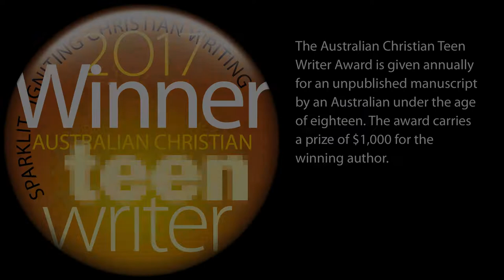2017 Australian Christian Teen Writer Award Third Prize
Jessica Dinning from New South Wales wins Third Prize in the 2017 Australian Christian Teen Writer Award with her composition ‘Deserted’.

‘A chaotic life is captured with precise and confident language. The teenage protagonist, Phoebe, has given up on God. But God, it seems, hasn’t given up on Phoebe.’